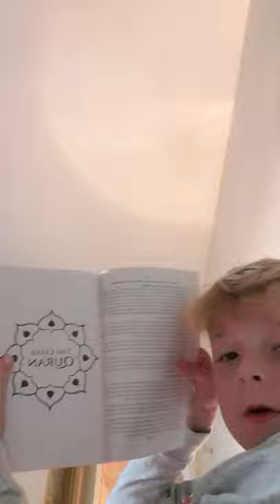the clear quran book 1 part 1:d.r mustafa khattab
this video is the first chapter of the clear quran